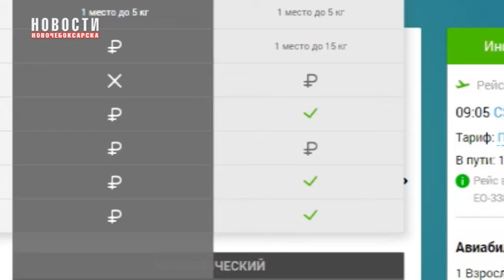С 31 марта количество ежедневных авиарейсов из Чебоксар в Москву увеличивается до четырех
С наступлением апреля и весеннего навигационного периода количество ежедневных авиарейсов из Чебоксар в Москву увеличивается до 4х ежедневно. Все это делается для удобства пассажиров и делает столицу страны намного ближе.